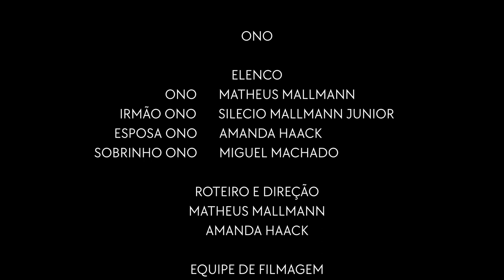ONO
Em uma cidade do interior do Rio Grande do Sul, Ono, um homem comum de meia idade, começa a cavar um buraco que parece interminável, ao mesmo tempo em que memórias do seu passado lhe cercam.